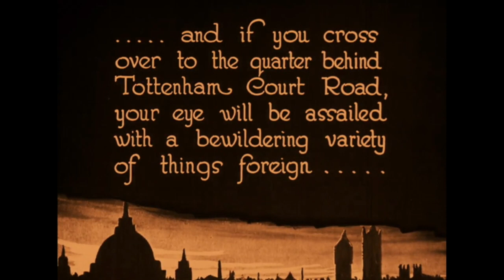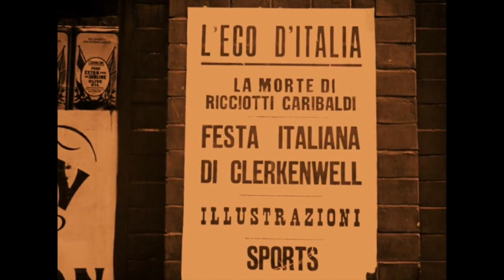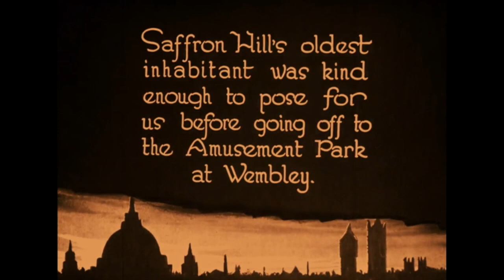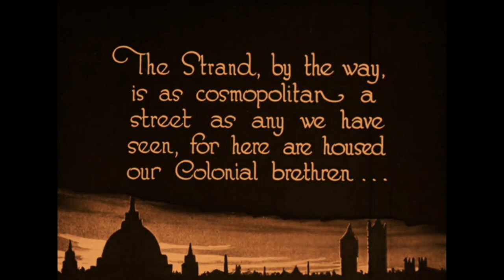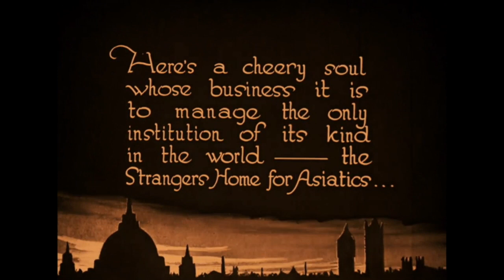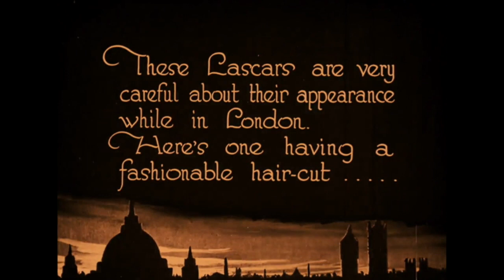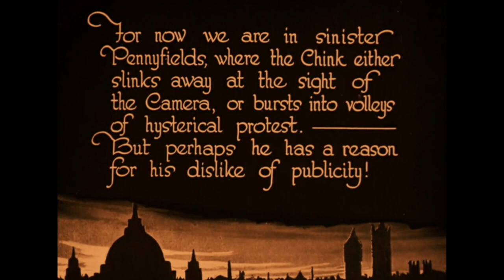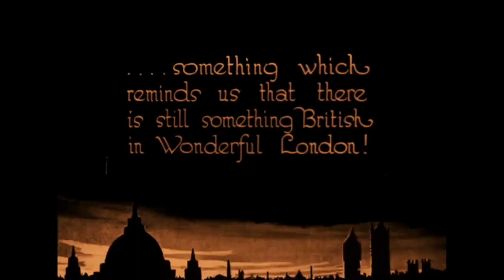Cosmopolitan London (1924)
Director: Frank Miller/Harry B. Parkinson
Production Co: Graham and Wilcox Productions
Country: UK